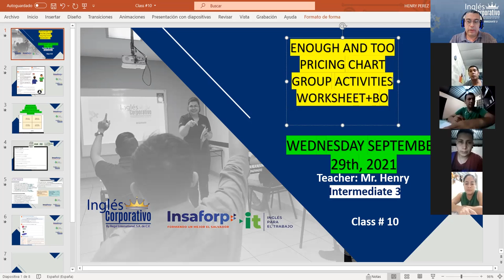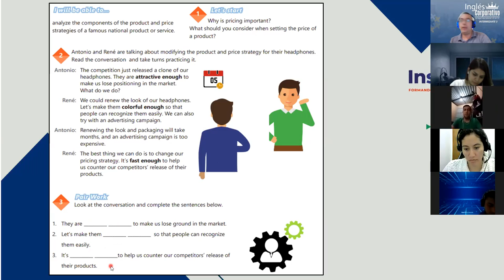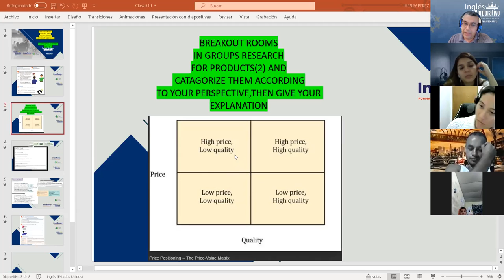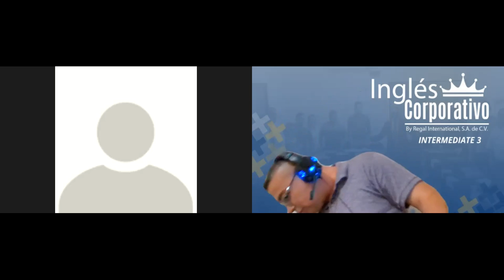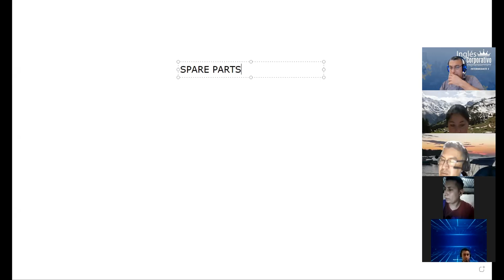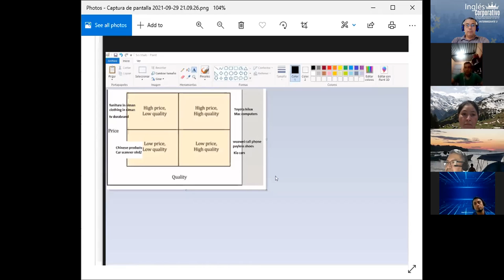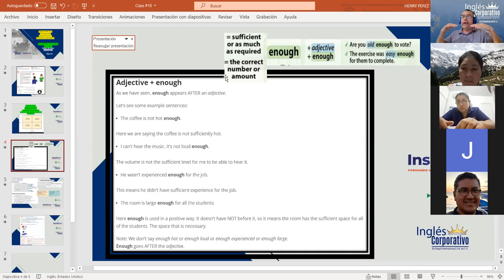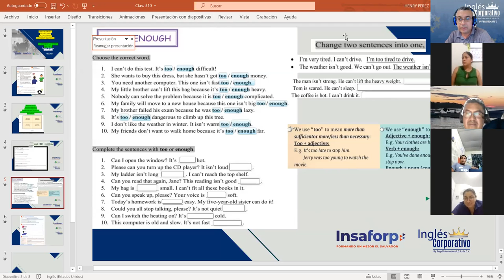Ingles Corporativo-Videoconferencia #10 How to use enough to modify adjectives.